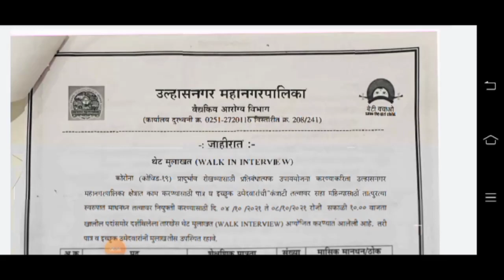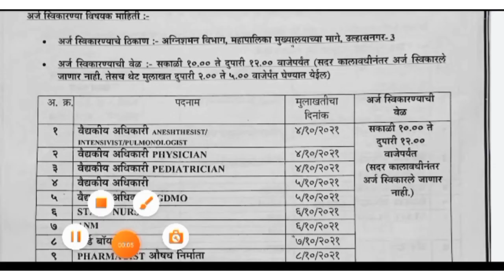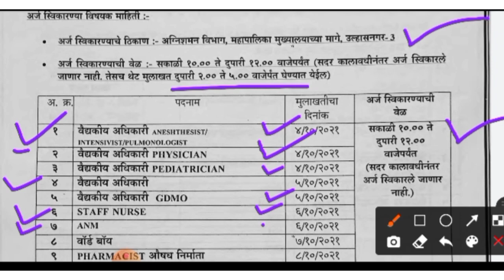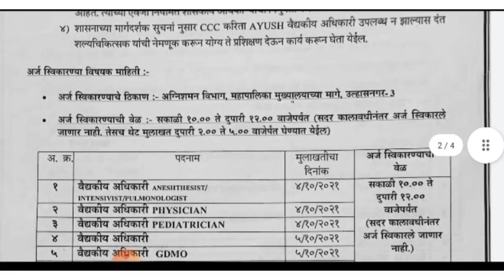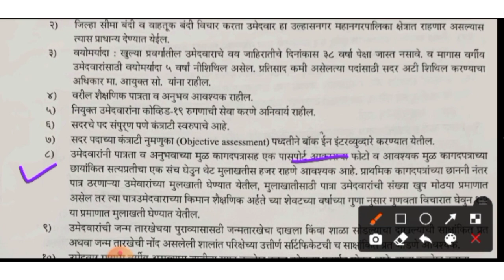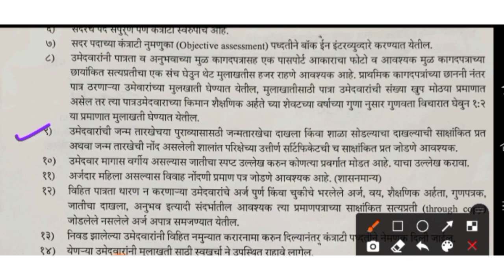आरोग्य विभाग भरती 2021 | उल्हासनगर महानगरपालिका भरती 2021 | वार्ड बॉय | ANM | GNM | औषधी निर्माता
नमस्कार मित्रांनो ,

तर या व्हिडीओ मध्ये आपण उल्हासनगर महापालिका भरती बाबत माहिती पाहणार आहो.